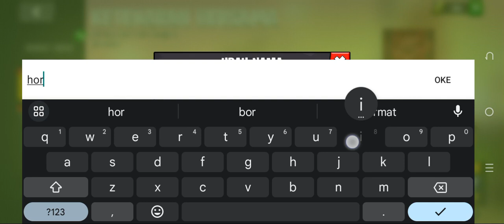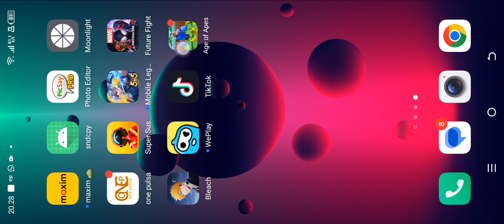Perang tidak terelakkan,kita diserang